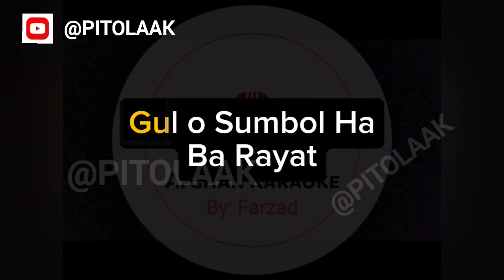Ahmad Zahir Yaade Rozgare Sherin AFGHAN KARAOKE